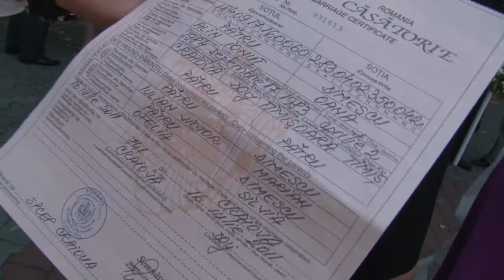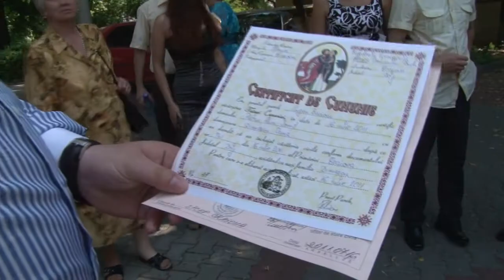Oana & Alin Clip Nunta, Craiova 16 Iulie 2011 HDV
Filmari nunti, botezuri FullHD, HDV, SD(DVD)